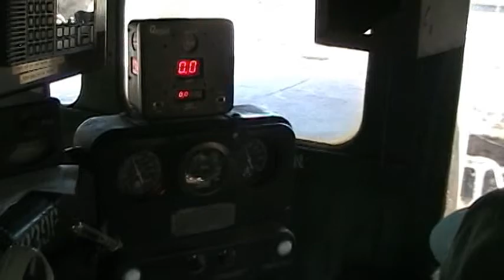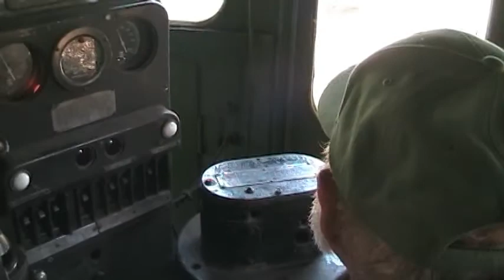Athens Line Cab ride part 1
This past Saturday i was lucky enough to catch the Athens Line railroad switching the heating plant and Mr. Anderson and Eddie P.were kind enough to let me ride along for the trip. We start out on the mainline in Hartwell GP10 8396, a former IC GP9 rebuild, as the cars are put together for the switching move. After that we head up the grade to the heating plant and couple to the empties. With the train coupled up we back down to the main with the RS3K blaring. We stop on the crossing, uncouple the cars, set the handbrake, and then get the engine in the clear. After that the handbrakes are released and the cars roll down the hill by gravity out of the way. Dont mind the shaky footage at the beginning, the quality is much better throughout the rest of the video. A big thanks to B.R. Anderson and Eddie Pitchford for letting me ride along and for their hospitality whenever i am out railfanning the line.